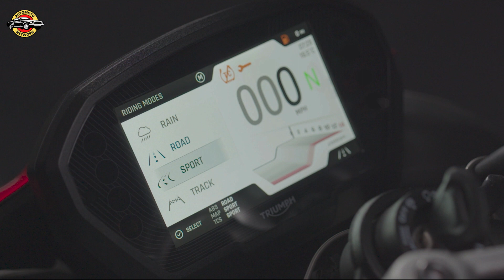2023 Triumph Street Triple RS Bike Details.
New for 2023, the most powerful and poised Street Triple 765 line-up ever, with a major update to the Street Triple R, making this the new definitive new streetfighter, a new Street Triple RS which sets a whole new benchmark for performance naked sports, and an exclusive limited-run Street Triple 765 Moto2TM Edition – delivering the highest specification and most focused Street Triple ever, and the closest you can get to a Moto2TM racer for the road.

Engine upgrades derived directly from the Moto2TM race engine programme result in a significant step up in performance on the new Street Triple R plus category-leading power for the new RS and Moto2TM Edition, with increased torque and improved responsiveness across all three new 765 powered models. Complementing its aggressive new styling, the enhanced ergonomics and highest ever specification make this latest generation of the legendary and award-winning Street Triple the most agile and precise handling ever.